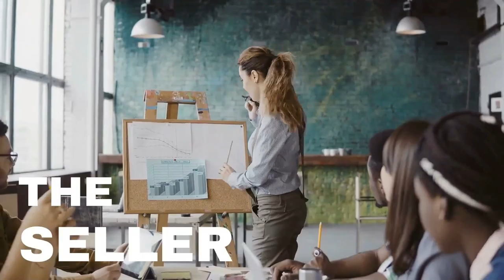Main Image Strategies to Increase CTR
In a world of countless Amazon listings, one man stumbled upon a hidden secret that would forever change his perspective. Kamaljit Singh's journey into the realm of Amazon selling took an unexpected turn when he uncovered the mesmerizing power of the main image. His discovery, an enticing twist in his pursuit, revealed how a captivating image could revolutionize click-through rates and ultimately boost sales. But what tactics did Kamaljit employ to create these beguiling images that defied the norm? The answer lies in his relentless experimentation, leaving us on the edge of our seats, eager to unravel the secrets of his remarkable strategies.

In this episode of The Seller Process Podcast, Gianmarco talks with Kamaljit Singh as he shares advanced strategies for optimizing main images that go beyond the basics. Discover how to use the label-it strategy, the two-second rule, and more to attract customers and improve your click-through rates.

Here's a breakdown of what to expect in this episode:

• Nail down strategies to augment the appeal of your Amazon main product images for increased click-through rates.
• Get a grip on crucial metrics that reveal the true performance of your product.
• Learn to strategically add labels to your main image, magnifying your product's triumph card.
• Iterate the importance of the two-second rule to fetch instant attraction and understanding.
• Figure out how to employ models and acing different angles to intensify understanding and show off your product's assets.

Download the “Amazon Main Image Strategies Ebook” by AMZ One Step.

About Kamaljit Singh:

Kamaljit Singh is the CEO and Founder of AMZ One Step. Kamaljit is an official member of the Forbes Council. He started selling on Amazon in 2015 with retail arbitrage and eventually built a private-label brand that he sold in 2018. Kamaljit organizes meetups in different cities of Canada. At AMZ One Step, Kamaljit and his team have created over 80,000 infographics for Amazon sellers. He is passionate about conversion optimization and branding on Amazon.

Connect with Kamaljit Singh

Connect with Gianmarco!

Tools & Useful Resources
PickFu -  Polls & Split Tests - Perfect for split testing product variations before launching them. Also useful to optimize your listings by getting real instant data.

FBAExcel - Best Automation Tools - FBAexcel offers powerful tools built entirely on Google Sheets to help you automate keyword research, PPC optimization, metrics tracking, and more. Sign up for free through the link below to get "Keyword Dominator"